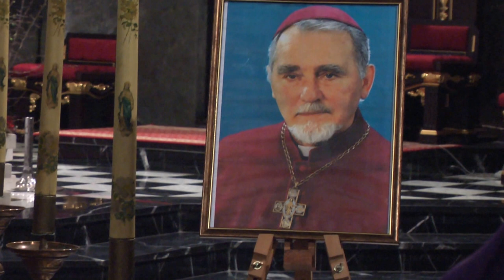Заупокійна молитва за померлого єпископа Станіслава Падевського OFMCap у Львівській Катедрі